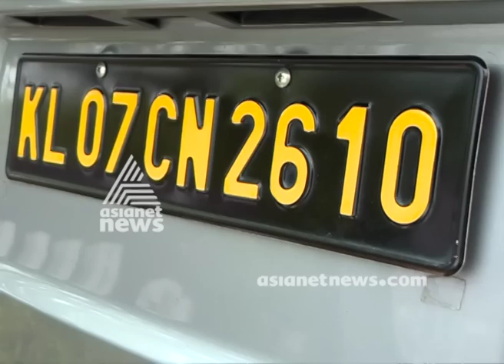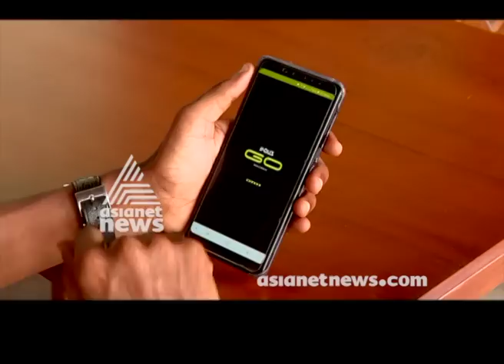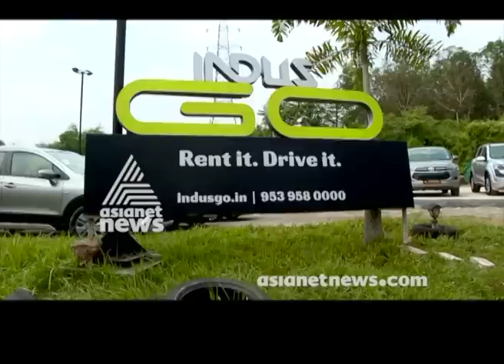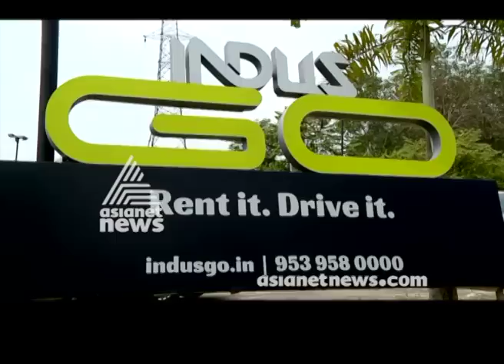Indusgo: Self Drive Rent a Car in Kerala | Money Time 17 Nov 2018